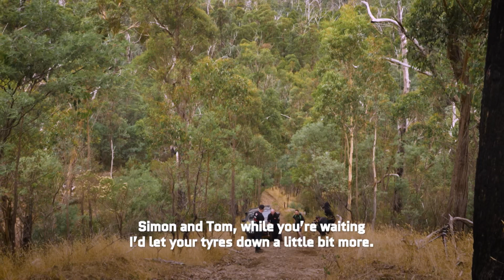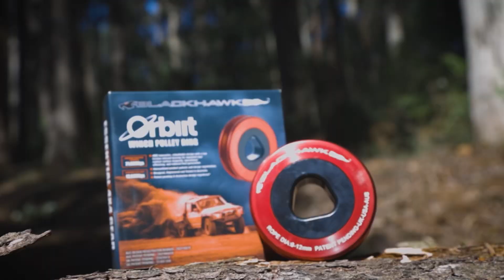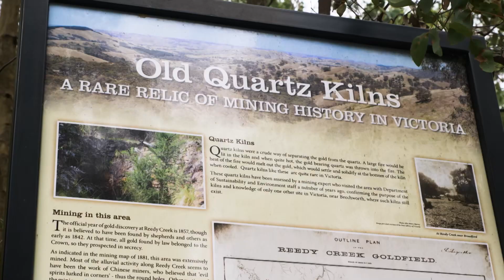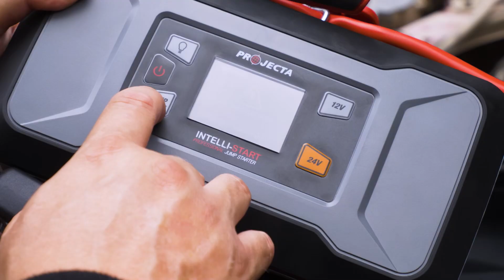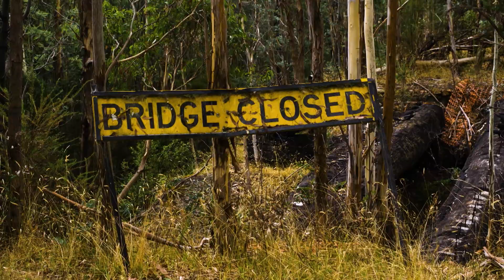4wdriving on Burnt Bridges Track | LIFE OFF ROAD Returns!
Prepare for the ride of your life as 'LIFE OFF ROAD Returns,' where one 4WD triumphs over Burnt Bridges!

In this thrilling episode, we're diving back into the heart of Victoria's stunning High Country, exploring part two of our unforgettable adventure at Mt. Disappointment, just north of Melbourne. Our journey resumes as we gear up for the final leg of our off-roading expedition near Reedy Creek, and the excitement begins right from the get-go.

Our first hill climb promises an exhilarating experience, featuring a tight creek crossing and a challenging rocky ascent. We delve into the rich tapestry of Australian gold mining history, uncovering hidden mine shafts and the intriguing quartz kilns. After a heart-pounding morning, we make our way back through a picturesque gully, where we pause for a well-deserved lunch. But the adventure is far from over.

We spring into action, rescuing our camera car and tackling a concealed gorge with a thrilling rocky walk, offering awe-inspiring views and culminating in a demanding final hill climb. It's the ultimate test for both our trusty 4x4 vehicles and our off-roading skills.

As we wrap up our day, some of our 4x4s wear their battle scars, bearing witness to the challenges we've conquered, while one emerges unscathed. Join us on this unforgettable off-road journey in the Victorian High Country at Mt. Disappointment, where only the strongest adventurers survive the Burnt Bridges challenge. Experience the thrill of off-roading in the Australian wilderness and discover the beauty of the Great Dividing Range.

One 4WD Triumphs over Burnt Bridges | LIFE OFF ROAD Returns!